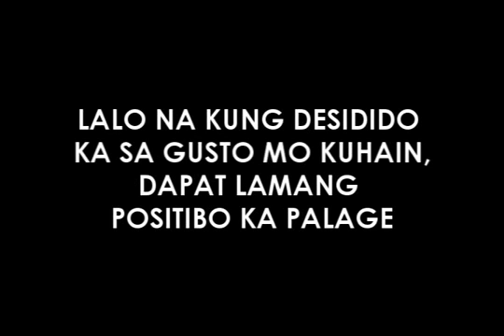VICE GANDA - KARAKARAKA FEAT SMUGGLAZ (MAIN VERSION) OFFICIAL LYRIC VIDEO2